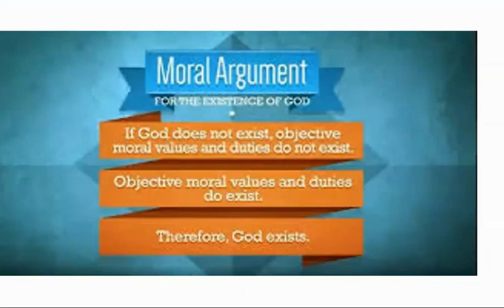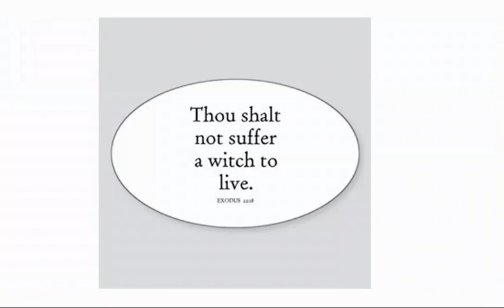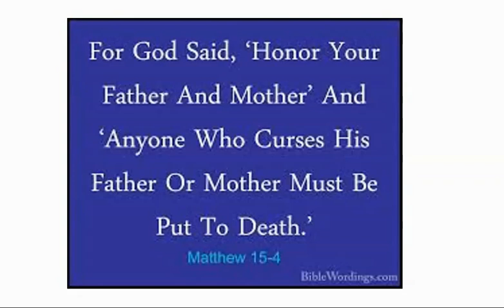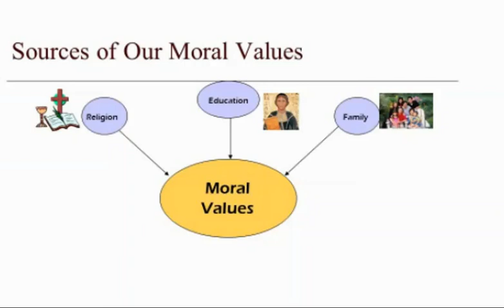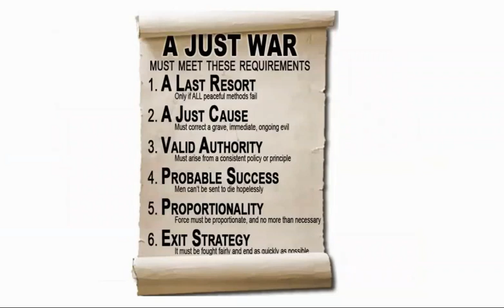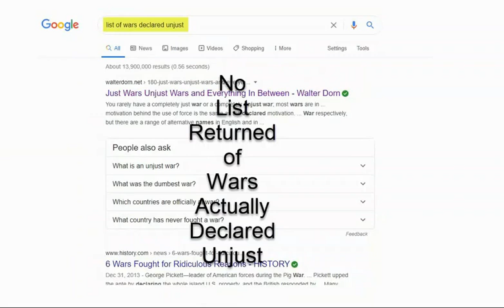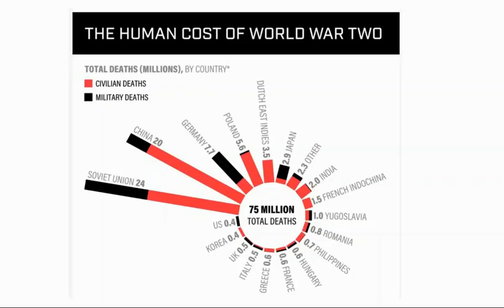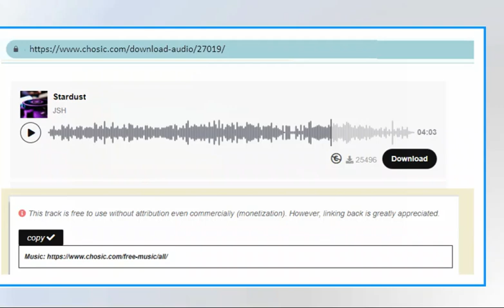07 - Morality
Discusses morality and natural theology; personal god needed for objective morality?; right or wrong regardless of opinion; why haven’t objective moral values been revealed?; is killing witches moral or not?; is slavery moral or not?; is abortion moral or not?; should a child who curses parent be put to death?; morals from society, family, religious leaders; the golden calf; social justice; fair trade; first and second world slaughter; a just war or just a war?

Original: 24 Aug 2020.   Revised version updated 2024